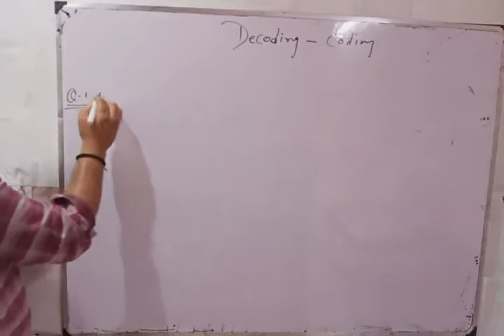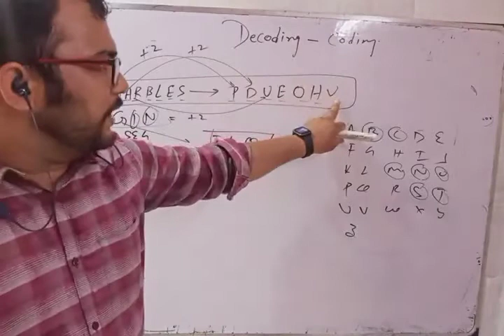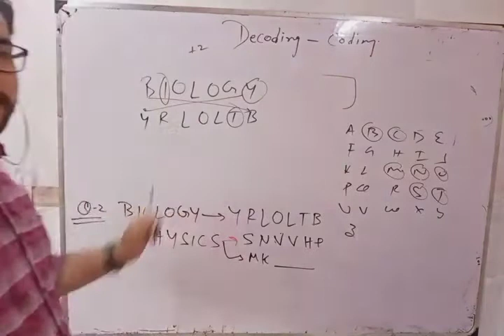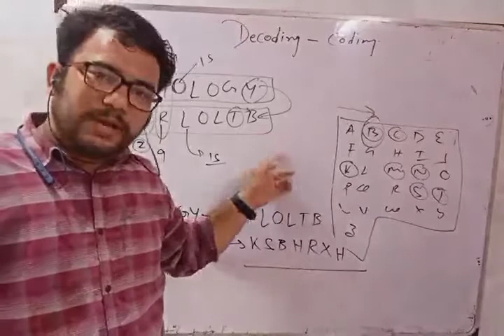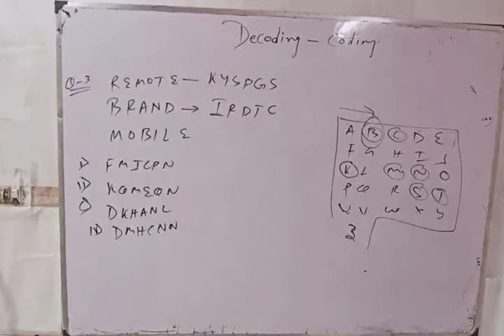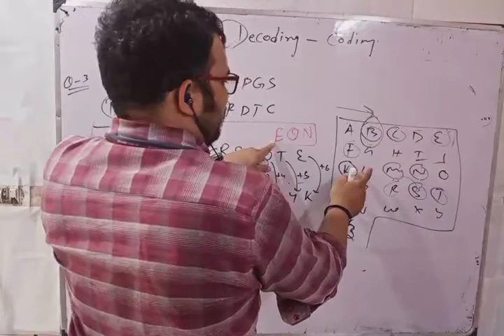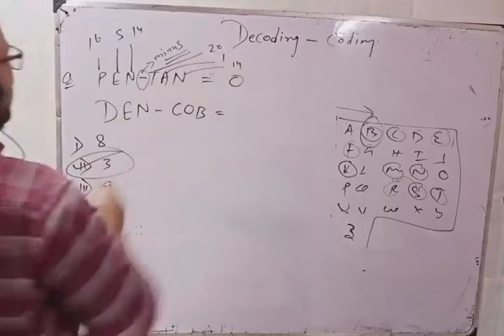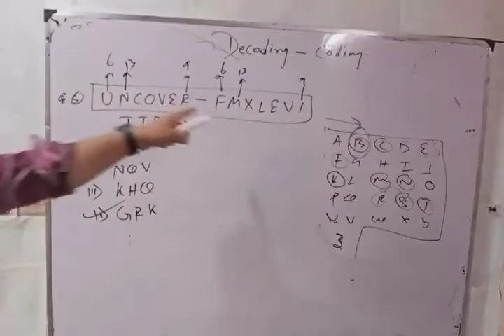REASONING (CODING - DECODING)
DSSSB || KVS || CTET || SSC || BANK EXAMS...